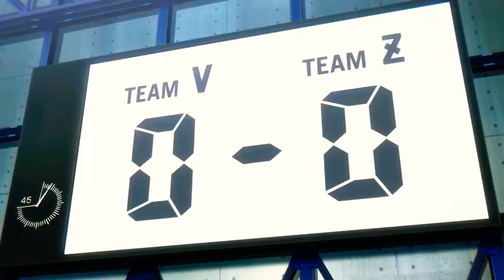Seishiro Nagi Scores Goal Against Team Z | Blue Lock Episode 8